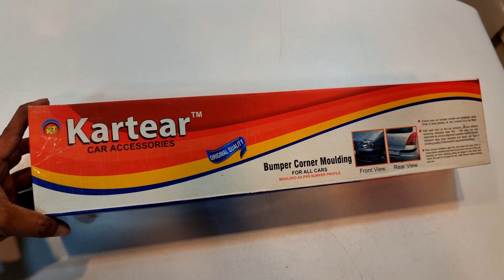Maruti Suzuki Wagont4 Corner bumper Moulding @Tushargurujiibhopal 6268777684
Maruti Suzuki Wagont4 Corner bumper Moulding ‎@Tushar Guruji  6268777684